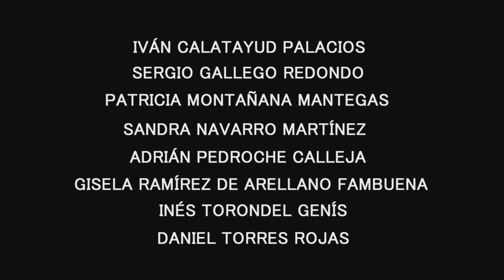Nerea Martí, piloto de W Series, en Visibiles de Visibilitas.com y la UCH-CEU (INSTAGRAM)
Instagram | La piloto de automovilismo Nerea Martí, de W Series, repasa algunos de los elementos de su equipación y de un bólido en el trabajo del proyecto de innovación Visibles entre el periódico digital nacional especializado en deporte femenino Visibilitas.com y los alumnos de Periodismo de la UCH CEU Cardenal Herrera. El equipo de trabajo lo forman los alumnos Sergio Gallego, Adrián Pedroche, Gisela Ramírez, Patricia Montañana, Sandra Navarro, Daniel Torres, Iván Calatayud e Inés Torondel